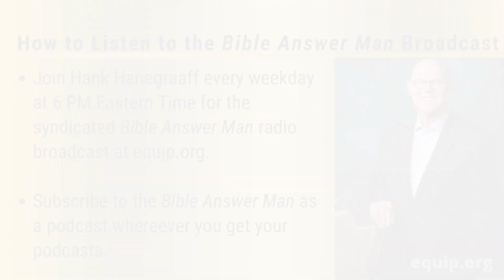How Can I Share the Gospel on Social Media?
Zach in Orlando, Florida calls Hank Hanegraaff, the host of the 𝘉𝘪𝘣𝘭𝘦 𝘈𝘯𝘴𝘸𝘦𝘳 𝘔𝘢𝘯 broadcast and the 𝘏𝘢𝘯𝘬 𝘜𝘯𝘱𝘭𝘶𝘨𝘨𝘦𝘥 podcast, and asks for tips on sharing the gospel on social media.

For further study, please see The Complete Bible Answer Book: Collector's Edition: Revised and Expanded by Hank Hanegraaff